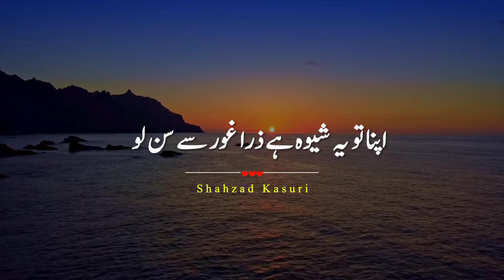Sad Urdu Poetry Status | Sad Urdu Shayari Status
Sad Urdu Poetry Status | Sad Urdu Shayari Status | WhatsApp Status | Heart Touching Poetry |
This video for entertainment and other activities. Sad moments are show in voice and lines. Heart touching poetry. Very impressive message in poetry content.

Channel : Shahzad Kasuri Official
Voice Over : Shahzad Kasuri

Every thing is real and own make content.
Copyright material does not use in all videos.

 Shahzad Kasuri.